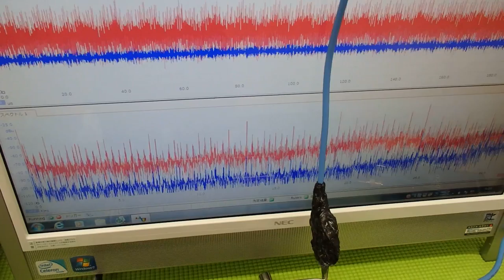超音波‹発振・制御›システム ultrasonic-labo